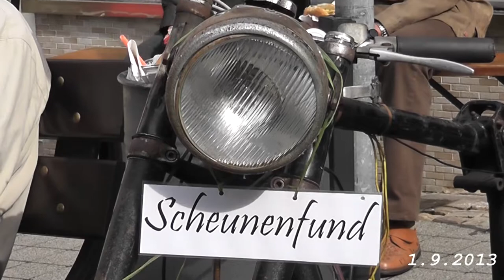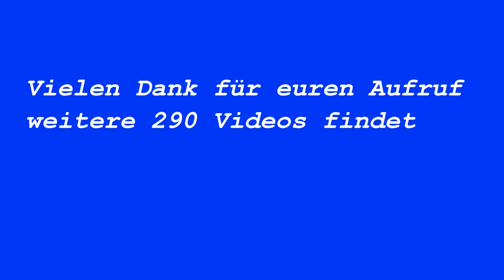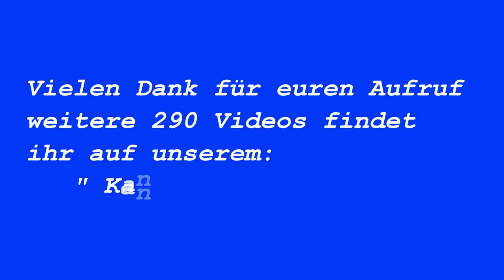Michaelismarkt in Wolfhagen am 1. 9. 2013 von tubehorst1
Michaelismarkt in Wolfhagen, alles im Originalton, ohne zusätzliche Hintergrundmusik.